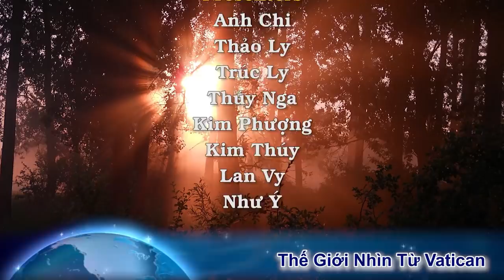Hiện tượng ngoạn mục: Vương miện khói trên Đức Thánh Cha trong lễ Chúa Thánh Thần Hiện Xuống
Một video lan truyền nhanh chóng trên các mạng xã hội cho thấy dường như các làn hương đã tạo thành một vương miện bằng khói trên đầu của Đức Thánh Cha Phanxicô trong Thánh lễ Chúa Nhật Lễ Chúa Thánh Thần Hiện xuống hôm 23 tháng 5.
Sau khi Đức Giáo Hoàng xông hương quanh bàn thờ như một hình thức chuẩn bị đón nhận lễ vật, một vầng khói đã xuất hiện trên đầu ngài. Vầng khói trông giống một vương miện sau đó vỡ ra làm đôi và lan tỏa xuống mặt ngài trong vài giây.
Nhiều người dùng các mạng xã hội đã bình luận rằng họ tin đó là một biểu hiện của Chúa Thánh Thần.
Mạng Church Pop tường thuật rằng “Có vẻ như Chúa Thánh Thần chạm vào trán ngài sau đó làn khói chia làm đôi và một nửa đi vào chiếc mũ của ngài và nửa còn lại đi vào mũi ngài”.
Mạng Church Pop nhấn mạnh rằng “Chúa Thánh Thần là nguồn ánh sáng soi rọi, chúng ta hãy cầu nguyện cho Đức Thánh Cha Phanxicô và cho tất cả các linh mục và tu sĩ của chúng ta”.